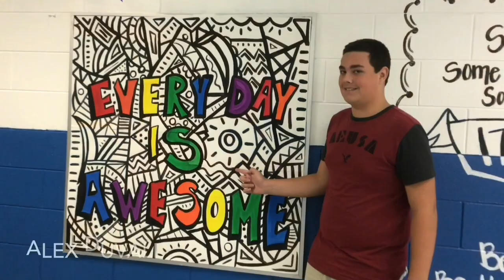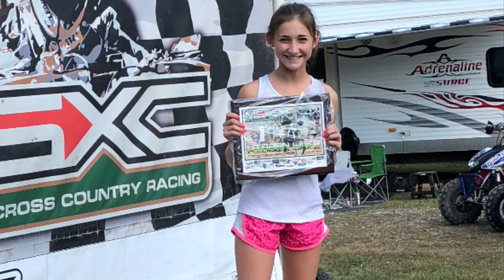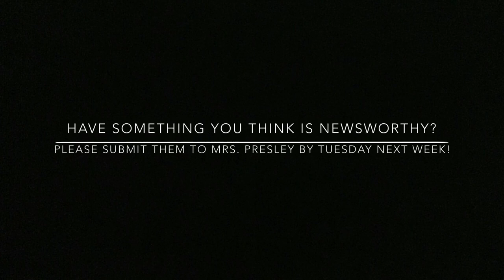Episode #10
Clinton County Middle School News {CCMSN} presents our tenth video.